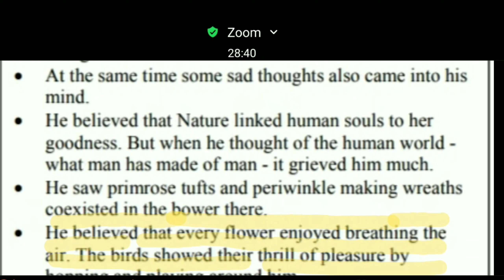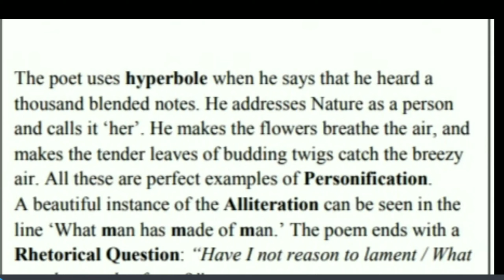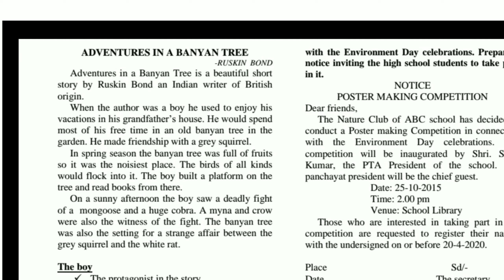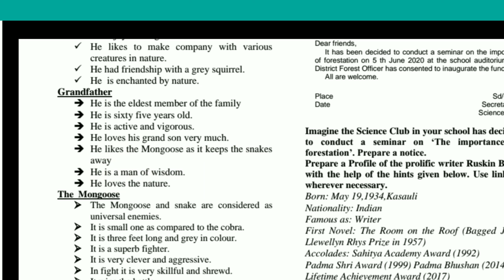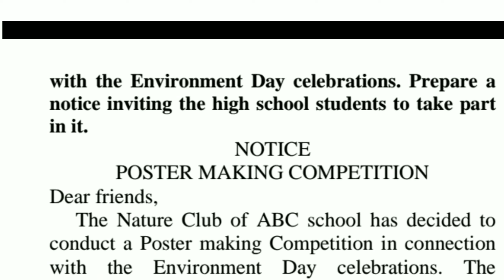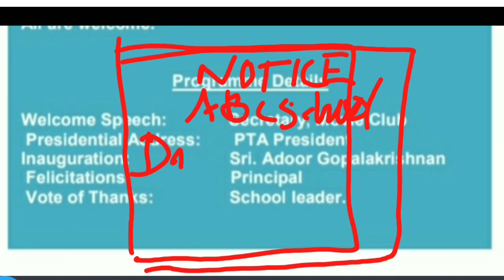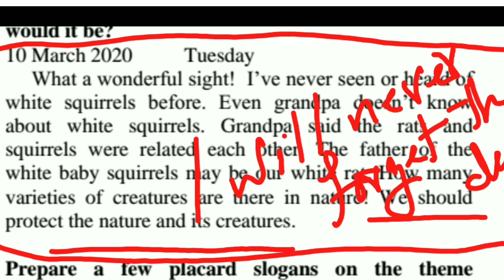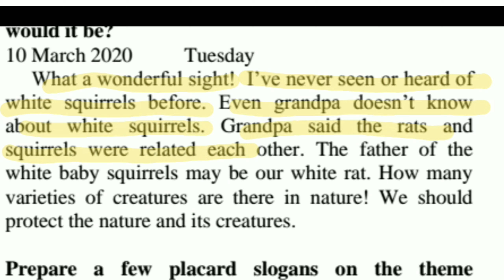ENGLISH STD10 / Appreciation/Notice/Write up /Diary/ Lines written in early spring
Victerട Channel ലൂടെ സംസ്ഥാന വിദ്യാഭ്യാസ വകുപ്പ് Post ചെയ്യുന്ന classങ്ങൾക്ക് ഒരു Tuition എന്ന നിലയിലാണ് ഈ പരിശ്രമം.

2.Adventures in a banyan tree/  Part-2
Please watch

For notes& Work sheet

Group-2(English med)

Group-3(Mal med)

For 8